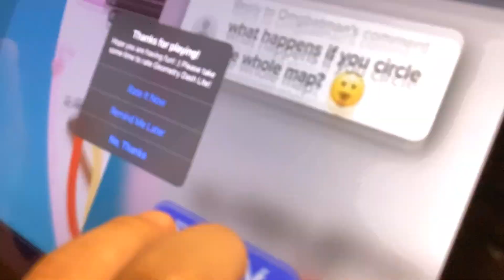Bear and sam go ghost hunting